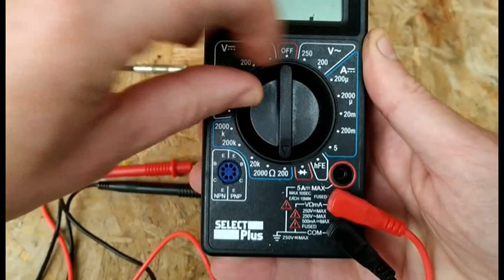➤ Tester les bougies de préchauffage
Rejoins ma chaîne Steph La Bricole en t'abonnant ! 100 % Gratuit 👍 La vidéo t'a été utile ! En échange abonne toi pour me remercier .cela ne te coutera juste qu'un clic sur s'abonner Pour me soutenir, n' hésite pas partager la vidéo et à mettre un gros pouce !